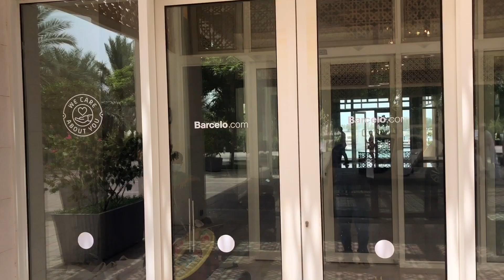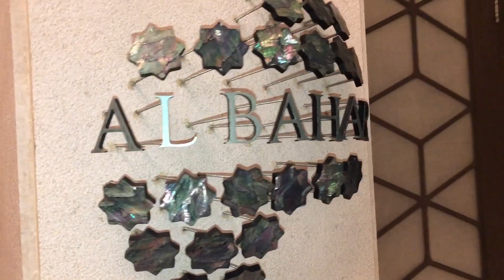13 Things to Do When in a Hotel Staycation | 3 Days & 2 Nights in Al Musanaa | OFW Life